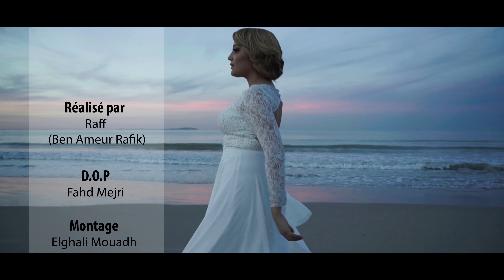Maya - Hob Hyeti (EXCLUSIVE Music Video) | مايا - حب حياتي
Réalisateur : Raff (Ben Ameur Rafik)
D.O.P : Fahd Mejri
Paroles et Mélodie : Kais Sahbani
Musique / Arrangement Vocales / Direction Artistique / Mix et Mastering : Assène Kossentini